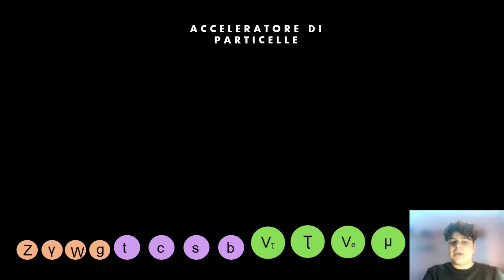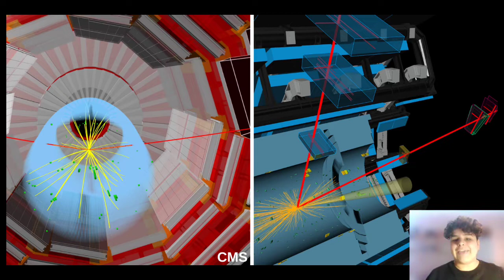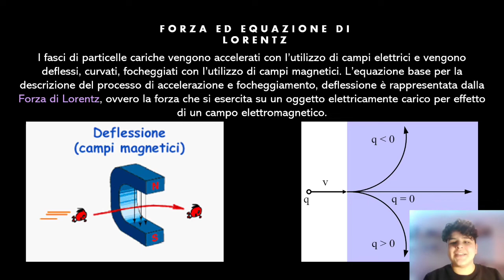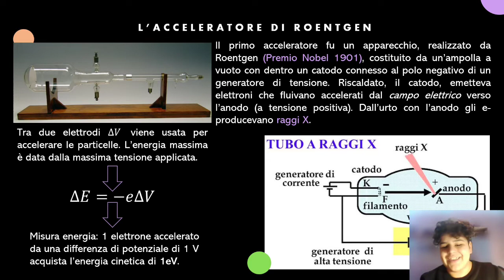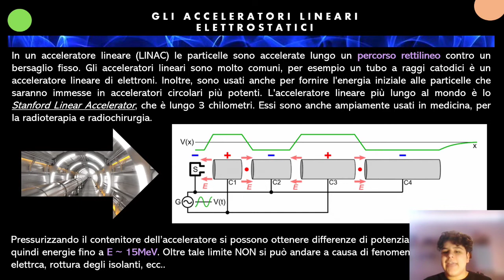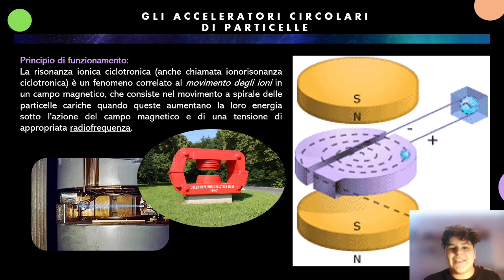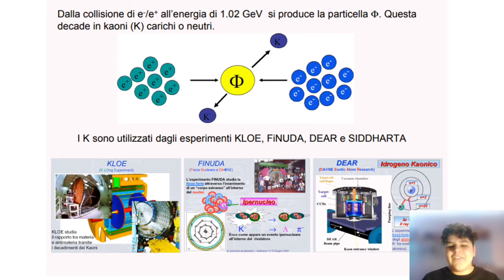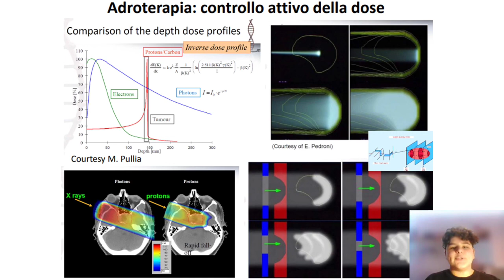Gli Acceleratori di Particelle.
Tutto quello che c'è da sapere sugli Acceleratori di Particelle: princìpi magnetostatici, strutture, ieri e oggi.
Capitoli:
00:00 Introduzione
02:00 Definizione
04:00 Principi Fisici
08:20 La Forza di Lorentz
12:20 Acceleratore di Roentgen
14:21 Acceleratori Lineari
18:40 Acceleratori Circolari
22:44 Acceleratori a Collisori
24:31 Acceleratore DAFNE
25:54 CERN e LHC
27:57 Il Futuro della Fisica
28:45 Applicazioni nella realtà
30:30 Conclusione

Il video è a singolo scopo informativo. :)